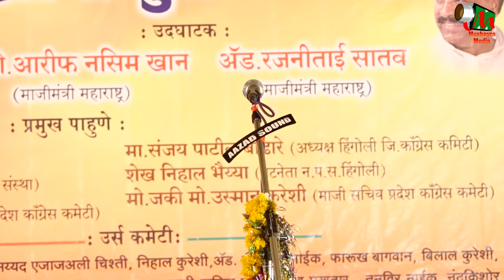Tahir Ahmed Tahir,ALL INDIA MUSHAYRA,KALAMNOORI,NANDED, ON 14TH OCT 2017.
Tahir Ahmed Tahir
ALL INDIA MUSHAYRA,KALAMNOORI,NANDED, ON 14TH OCT 2017.
ADHYAKSH-SANTOSH JI TARFE
UDGHATAK-MOHD.AARIF NASEEM KHAN
AAYOJAK-RAJIV JI SATAV AND SANTOSH JI TARFE
NIZAMAT-HILAL BADAYUNI